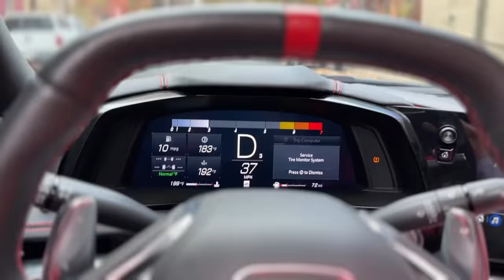THE RE-BIRTH OF 8 BALL IS INSANE.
$1,000 RANDOM ORDER FROM NOW UNTIL 11/12/23 @ 11:59PM/ET!